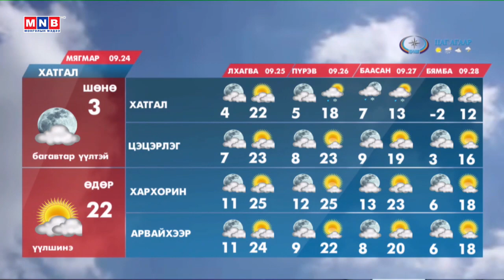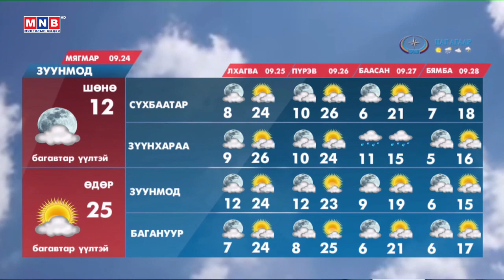ЦАГ АГААР /2019.09.24/